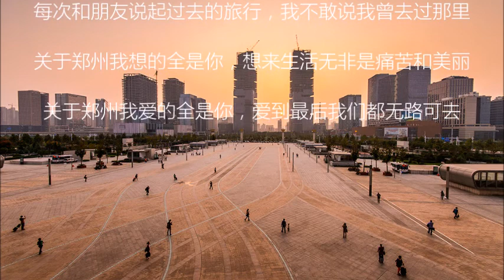關於鄭州的記憶+ 歌词 李志 Cover